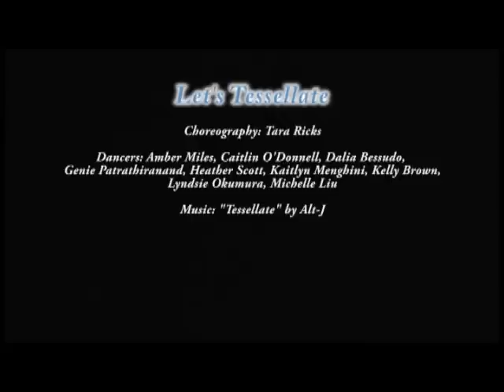ICARUS Sol 2013 - "Let's Tessellate"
Icarus Contemporary Dance
Choreography by Kara Ricks